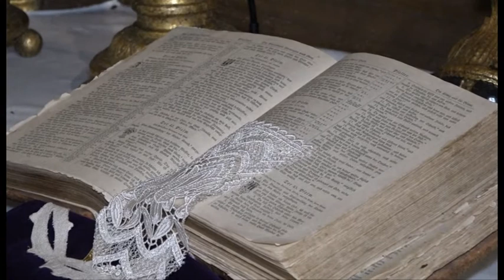Karácsony ünnepének 2. napja 2020 - Pusztavám Móri Evangélikus Gyülekezet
Áldott karácsonyi ünnepeket!